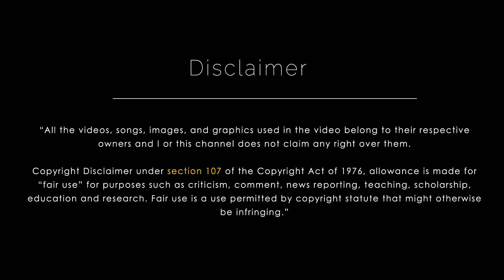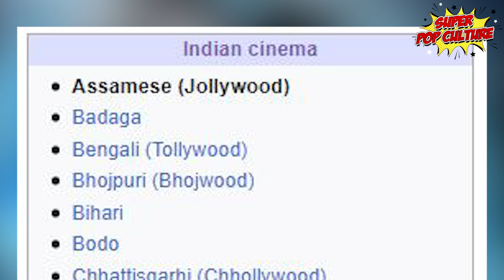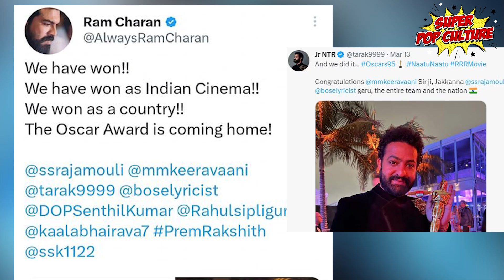Pround Moment Par ITNI Bhasad Kyu ? RRR | Elephant whisperer Oscars 2023 | Super Pop Culture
74th video of 360Days_video_challenge

Super Pop Culture is a fun and informative YouTube channel that covers a wide range of pop culture topics, including movie and web series reviews, in-depth analysis, updates, and discussions about comics. Whether you're a die-hard fan or simply interested in staying in the loop about the latest trends and developments, Super Pop Culture has got you covered!